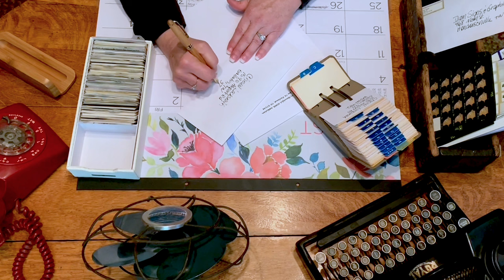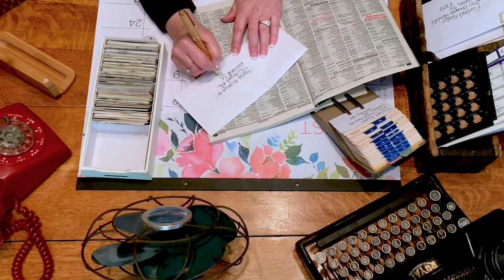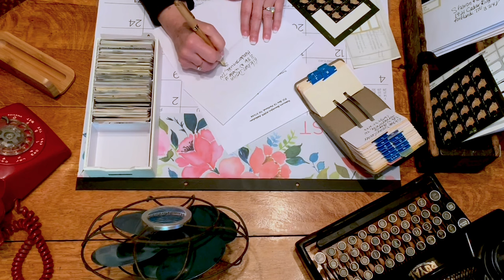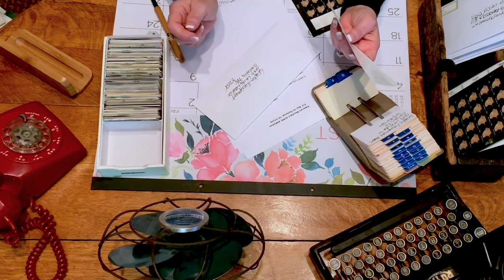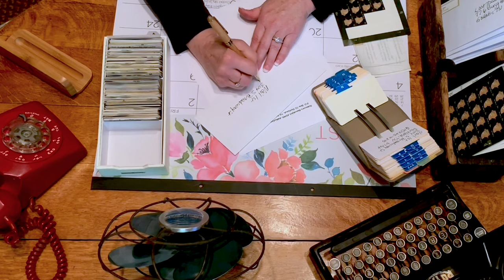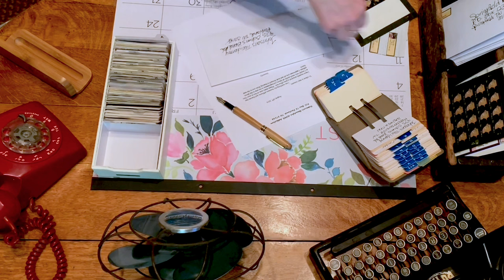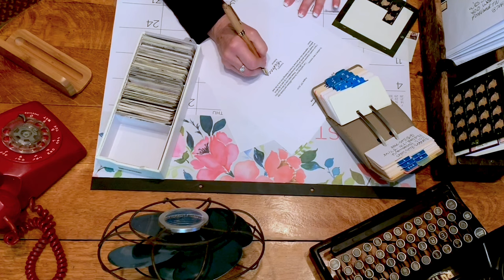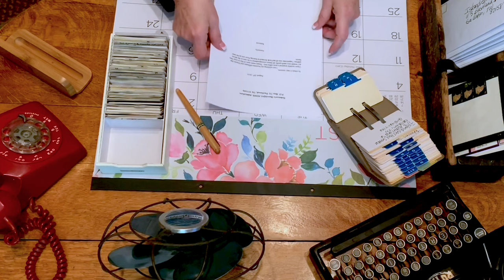ASMR An hour at the office! (unintelligible whispers) Busy office sounds. Remix~Layered sounds.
I had to try this out y'all!
I took about 7 or 8 videos of office sounds from past video's I made and layered them all together to make it sound like you are in an office with others that are hard at work. I absolutely loved the quiet and gentle mixture of sounds. I felt like I was at a workplace that was operating in  perfect, quiet harmony. I hope you can appreciate it like I do.  I have put myself to sleep with this video for several nights in a row now.